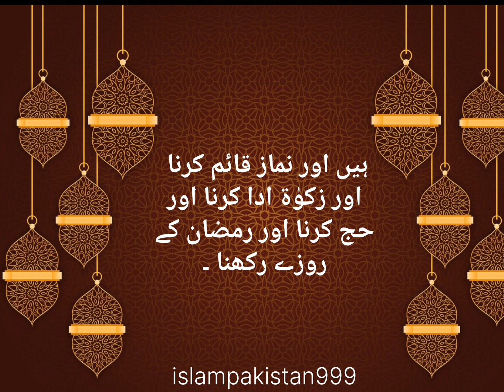حدیث نبوی صحیح البخاری حدیث نمبر 8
حدیث مبارک صحیح البخاری حدیث نمبر 8